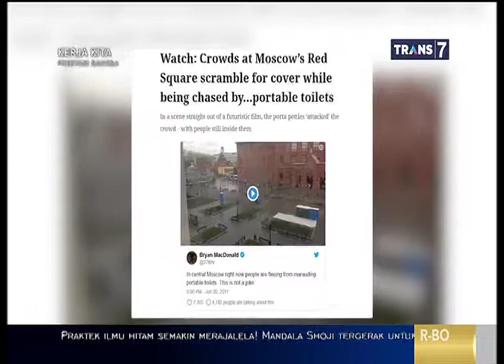Video Angin Kencang Bikin Kamu Tercengang - On The Spot 14 Agustus 2018